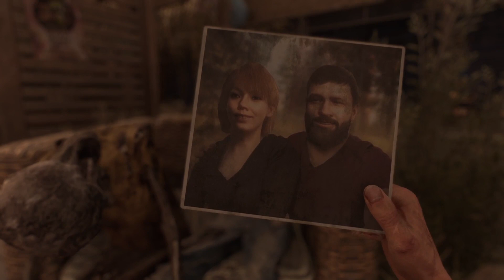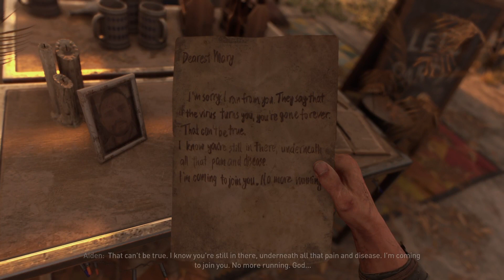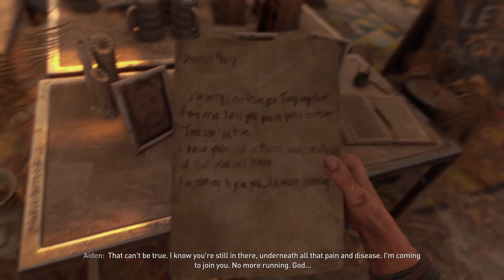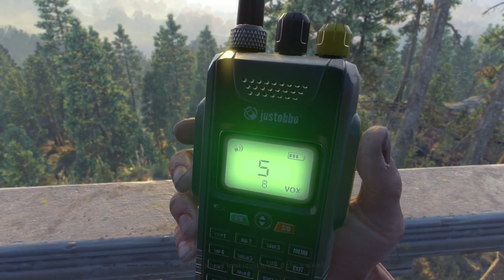DYING LIGHT 2: STAY HUMAN First Hour Gameplay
:) My channel is a first attempt, first hour gaming library with other gaming related vids.  I'll keep adding more games. Love always

I love the Dying Light series.  I will have to come back later to write a proper description because i'm very bias hahaha.